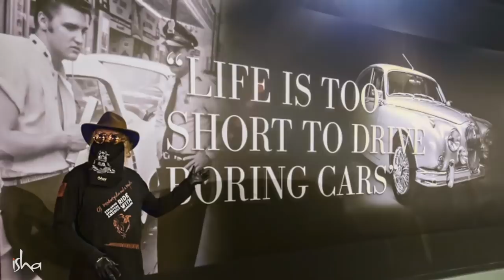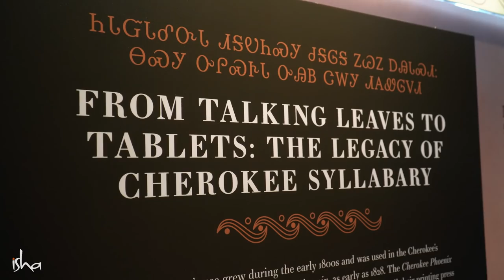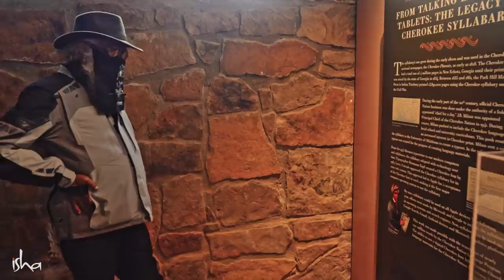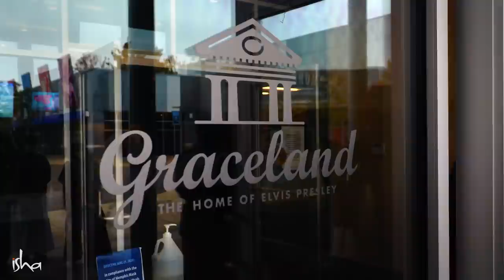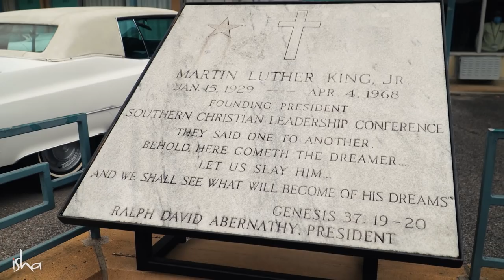Ep 08 - Through the Cultural Mosaic of America | Ride with Sadhguru Vlog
After 15000 kilometers of riding through America, Sadhguru takes time to reminisce and reflect on what has been a truly epic journey.